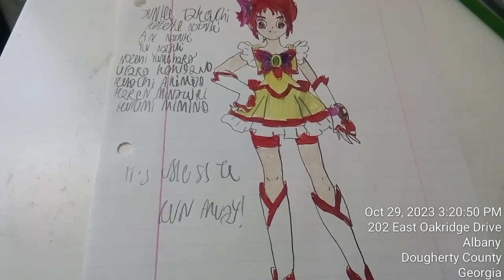Yes! PreCure 5! Coloring Pages Cure Rouge